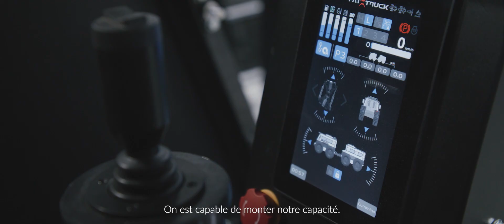Connaissez-vous Zeal Motor et le FatTruck fabriqué à Cowansville?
L'entreprise Zeal Motor est située à Cowansville dans le parc industriel sud-ouest. Cette jeune entreprise a le vent dans les voiles grâce à ses véhicules FatTruck vendus principalement au Canada et aux États-Unis. Les véhicules peuvent être utilisés notamment lors de situations d'urgence afin d'accéder à des terrains difficiles d'accès. Découvrez cette entreprise dynamique